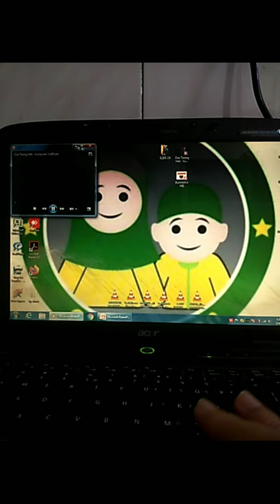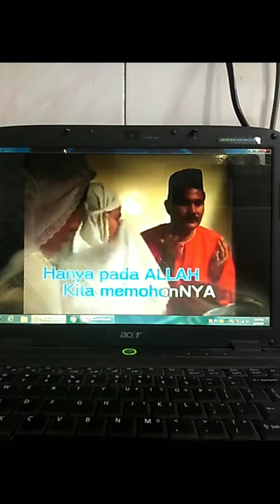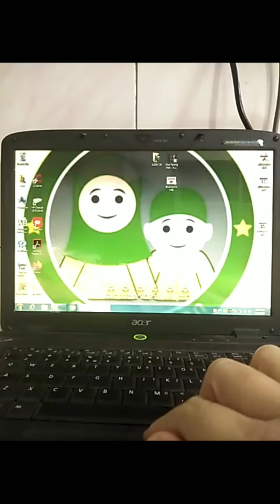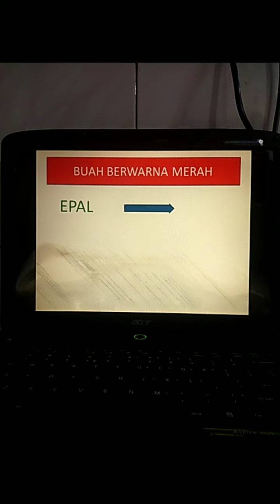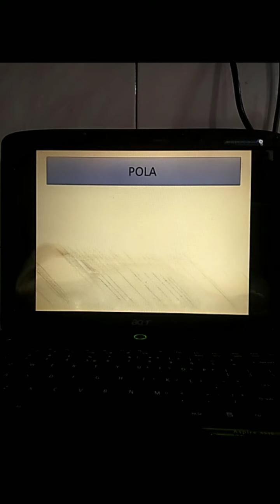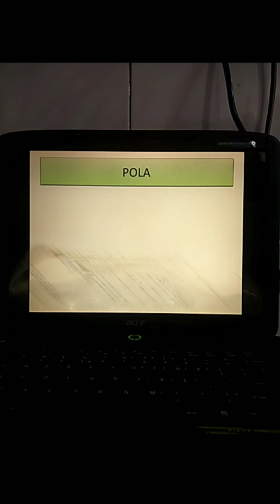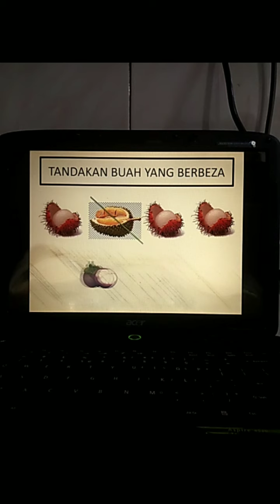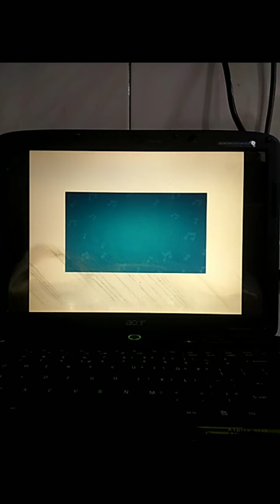Tema buah buahan 1💚💛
Pkp ke 48🌟🌟🌟